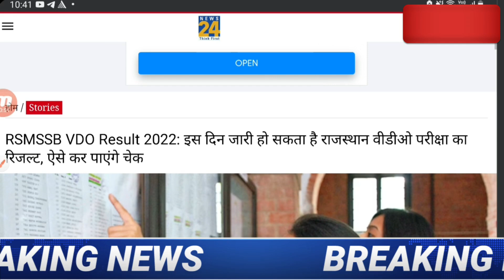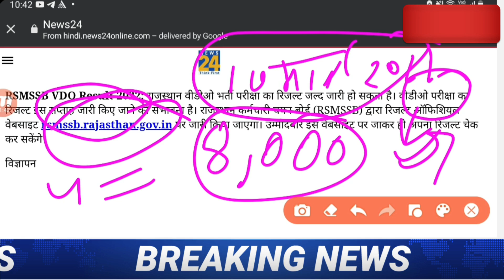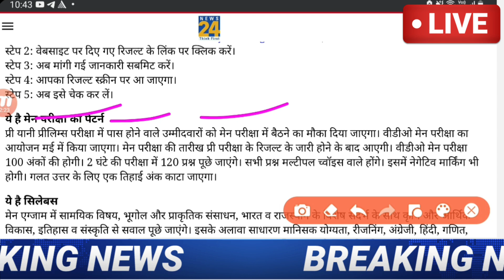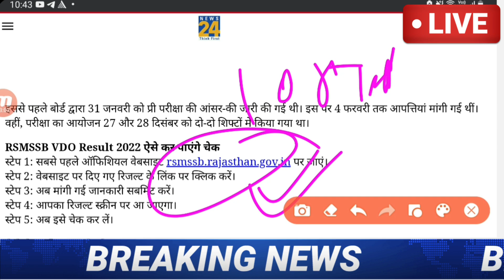vdo result 2022/VDO CUT OFF 2022/gram sevak cut off/vdo safe score 2021/VDO ANSWERKEY 2021/vdo news